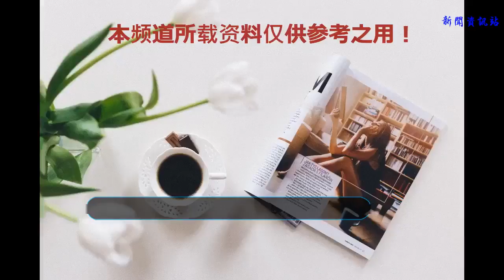維特塞爾因世界杯人氣激增 權健外援獲全新身份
北京時間7月15日鮑道，在跟隨比利時國家隊戰勝英格蘭之后，維特塞爾也以相對體面的方式完成了自己的此次世界杯比賽任務。俄羅斯之旅的不俗表現讓蓬蓬頭的人氣激增，而在拿到世界杯銅牌之后也讓這位天津權健的外援擁有了一個全新的身份。
    雖然世界杯季軍爭奪戰看似有些雞肋，但馬丁內斯還是派出了幾乎全主力出戰本場比賽，維特塞爾也自然位列其中。結果整體實力更勝一籌的比利時隊2比0戰勝了英格蘭隊，在收獲了一枚世界杯獎牌之后也創下了本國征戰世界杯的最佳戰績。維特塞爾作為比利時國家隊的絕對主力，毫無疑問是球隊創造隊史的重要成員，而能夠拿到世界杯銅牌對于天津權健來說也算得上是一份可喜可賀的榮譽。
    相比于身旁一個個效力于歐洲頂級豪門的隊友，僅僅來自于中超賽場的維特塞爾確實不能算是比利時國家隊的焦點，但他仍然用自己在中場的出色表現支撐著球隊前進。正是得益于自己在世界杯賽場出色的表現，維特塞爾不僅再次獲得了多家來自于五大聯賽球隊的關注，而且還讓他個人人氣也得到了大幅提升，最為直觀的就是其社交平臺的個人賬號的粉絲數量增加明顯，他也收獲了越來越多來自世界各地的支持者。
    毫無疑問從世界杯歸來之后的維特塞爾將成為天津權健向著中超聯賽甚至亞冠聯賽冠軍發起沖擊的關鍵環節，盡管這個夏天希望得到這位比利時主力國腳的歐洲俱樂部不再少數，但手握合同的天津權健并沒有出售蓬蓬頭的任何打算，所以維特塞爾也可以繼續留在津門為權健貢獻自己的能量。而對于維特塞爾本人來說，俄羅斯之旅難免留有遺憾，不過四年之后的卡塔爾他仍然還有圓夢的機會。（鮑文龍）